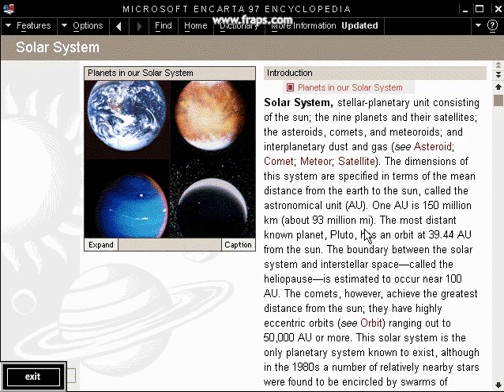MS Encarta '97 Demo on Windows 95